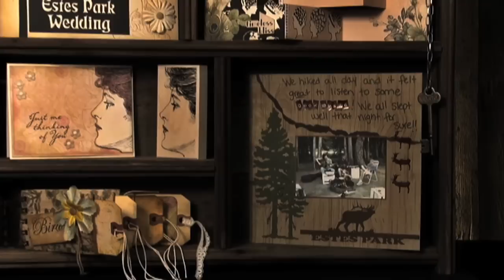Rocky Mountain Memories & Paper Arts Studio in Estes Park, Co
Located in Estes Park, Co on 140 Moraine Ave
A Paper Arts, Rubber Stamp & Scrapbooking Shop located in downtown Estes Park next to the Historic Park Theatre Riverwalk Connection. Specializing in great outdoor themes & mountain time adventures. Supplies, Classes & Demonstrations. Live to Create. Learn to Create. Open Year Round!